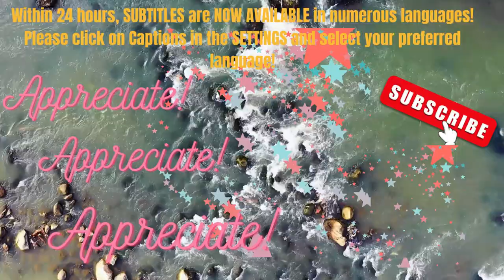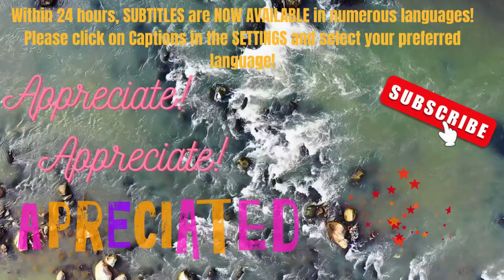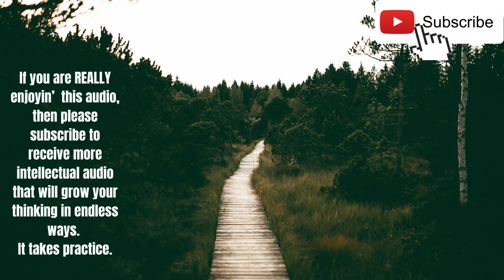Abe's Wisdom: ALLOW SOLUTIONS TO COMPLEX Problems!! 💯✅❤️️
Abe's Wisdom: SOLUTIONS TO COMPLEX Problems!! 💯✅❤️️

 Sources:
Thumbnail Photo by Canva